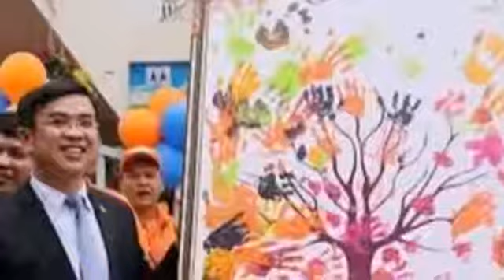BONGDA+ Sieu pham nhac che My Man City gay sot cong dong mang